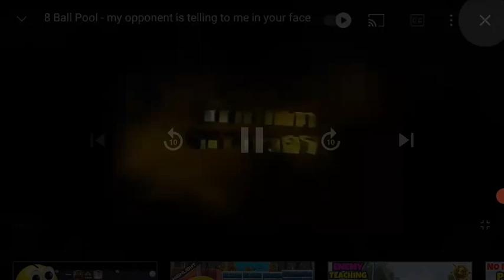8 Ball Pool - playing with Abhimanyu I'd in berlin